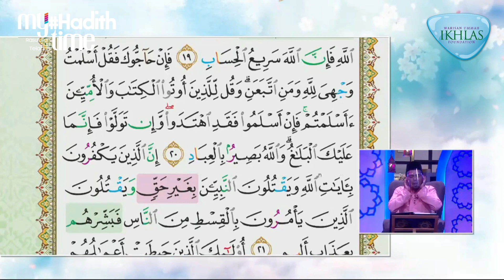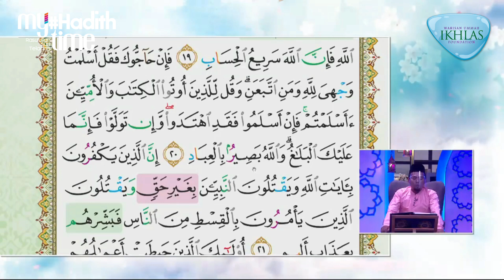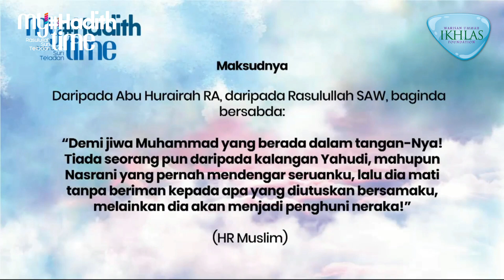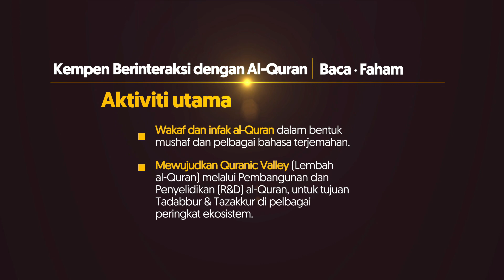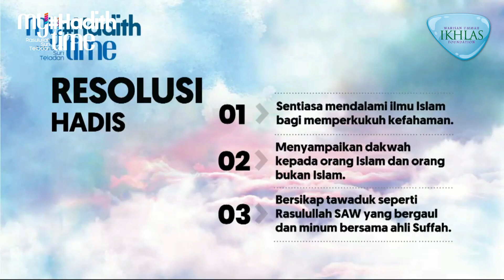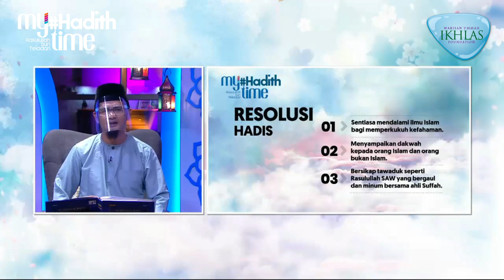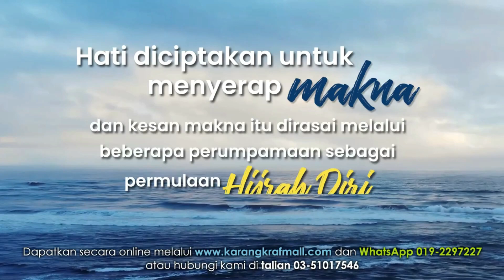My HadithTime Episod 56 Halaman 52 Berpegang Teguh Dengan Ajaran Islam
My HadithTime
World